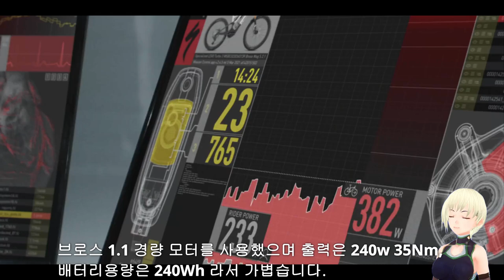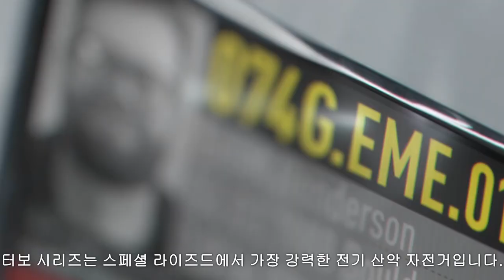스페셜라이즈드 최신예 기함 전기자전거 리보 LEVO 2023 그리고 Kenebo 케니보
2023 리보와 케니보 전격 비교와 선택 방법 가이드 했습니다.

OCKPIT
Stem

Deity, 35.0mm

Handlebars

Roval Traverse SL Carbon, riser bar, 6-degree upsweep, 8-degree backsweep, 30mm rise, 780mm, 35.0mm

Grips

Deity, Knuckleduster, Black

Saddle

Bridge, 155/143mm, Hollow Ti-rails

SeatPost

RockShox Reverb AXS, 30.9, 1X remote, (S1:100mm, S2: 125mm, S3: 150mm, S4-S6: 170mm)

BRAKES
Front Brake

Magura MT7, 4-piston caliper, hydraulic disc, 203mm rotor

Rear Brake

DRIVETRAIN
Rear Derailleur

SRAM XX1 Eagle AXS

Cassette

Sram XG-1299, 12-Speed, 10-52t

Shift Levers

SRAM Eagle AXS Rocker Paddle

Chain

SRAM XX1 Eagle, 12-speed

Crankset

Praxis Carbon M30, custom offset, 160mm

Chainrings

SRAM X-Sync Eagle, 104 BCD, 34T, steel

WHEELS
Inner Tubes

Standard, Presta Valve

Front Wheel

Traverse SL 29

Rear Wheel

Traverse SL 27.5

Front Tire

Butcher, GRID TRAIL casing, GRIPTON® T9 compound, 2Bliss Ready, 29x2.6"

Rear Tire

Eliminator, GRID TRAIL casing, GRIPTON® T7 compound, 2Bliss Ready, 27.5x2.6"

E-BIKE
Motor

Specialized Turbo Full Power System 2.2 Motor

Charger

Custom charger, 42V4A w/ Rosenberger plug

UI/Remote

Specialized MasterMind TCU, percentage of remaining charge, 120 possible display configurations, MicroTune assist adjustment, over-the-air updates, ANT+/Bluetooth®, w/Handlebar remote

Battery

Specialized M3-700, Integrated battery, 700Wh

Wiring Harness

Custom Specialized wiring harness

FRAMESET
Frame

FACT 11m full carbon, 29" front wheel, 27.5" rear wheel, full internal cable routing, 148mm spacing, fully sealed cartridge bearings, 150mm of travel, geo adjust head tube, geo adjust horst pivot

Fork

FOX FLOAT 38 Factory 29, Grip2 damper, 44mm offset, HSC, LSC, HSR, LSR, 110x15mm, 1.5" tapered steerer, 160mm travel, Kashima

Seat Binder

Alloy, 38.6mm

Suspension
Rear Shock

FOX FLOAT X2 Factory, LSC, LSR, 2-position lever, 55x210mm, Kashima

Accessories
SWAT

SWAT CC steerer tube integrated tool with chain tool and link